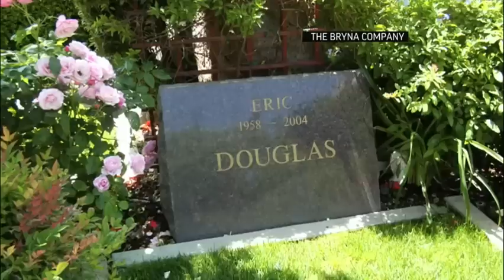Kirk Douglas Reflects on Romance, Family in Book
Kirk Douglas is done with writing. The 98-year-old screen legend says his deeply personal poetry collection "Life Could Be Verse" is his last book. He reflects on family and romance alongside his wife of 60 years, Anne. (Dec. 10)